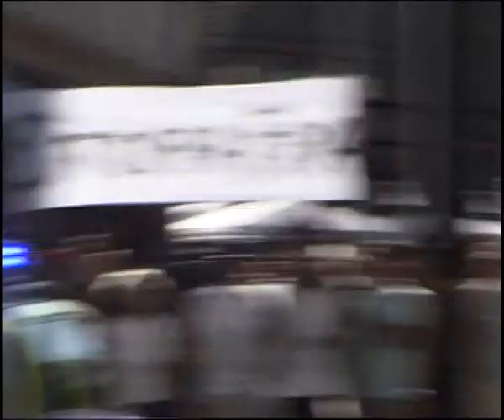Demonstration mot FRA-lagen - Demonstrationståg del 2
Demonstration mot FRA-lagen i Malmö den 3 juli 2008.

Detta klipp: Andra klippet av demonstrationståget.

Anförande från samtliga riksdagspartiers ungdomförbund, Piratpartiet m.fl. Enligt polisen var det 1000 människor på plats. Underbart.